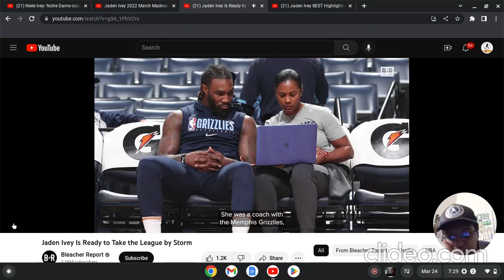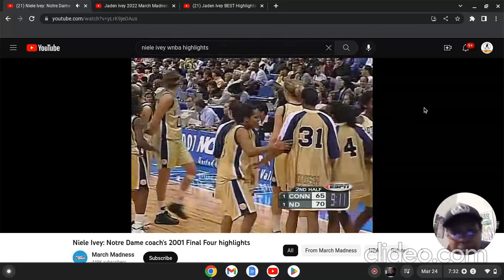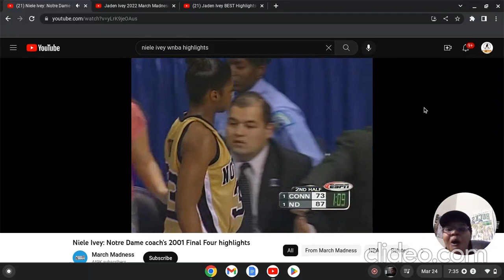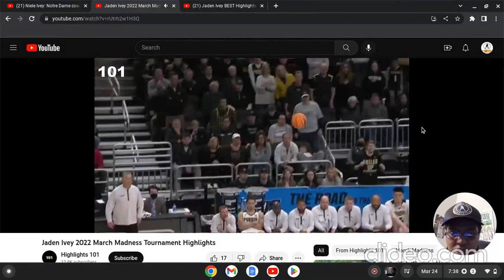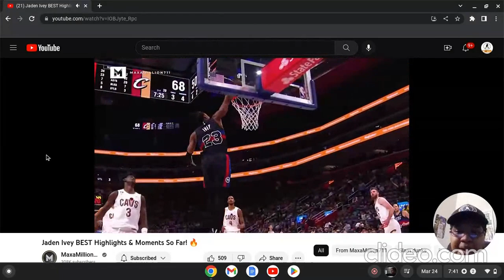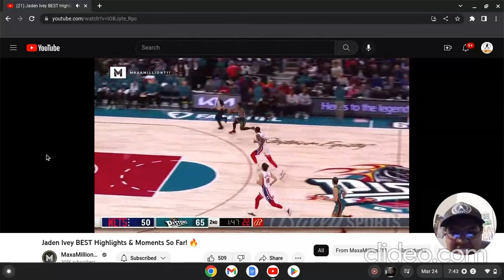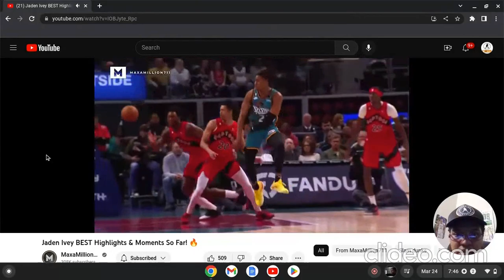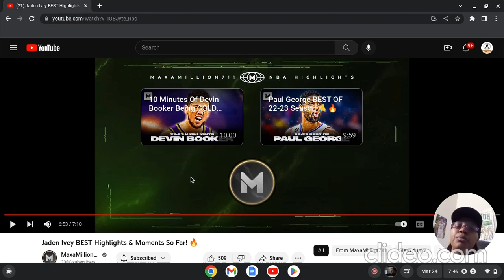IVEY BASKETBALL HIGHLIGHTS!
Growing up I’d watch Lebron & Shaq Ball out now they have kids that are Ballin! New segment called FAMILY BALLERS where I watch Parents & their children’s basketball highlights! First,  I react to Niele Ivey’s March Madness highlights & her son Jaden Ivey Highlights! Niele Ivey played at Notre Dame & now coaches the Women’s team! She played in the WNBA too! Her son Jaden Ivey played at Purdue & is now a Detroit Piston! Their games are very similar! Comment which Parent & kid highlights you want me to do next!

I BE BALLIN aims to provide insightful conversations and interviews about the latest in the NBA, WNBA and basketball world. Find unique hoops content and debates every episode right here!

I'm Ashley Hewing, the host of the I BE BALLIN BASKETBALL SHOW! I started this show because I love talking and watching basketball with others. I am shy but if I'm talking about basketball I open up a lot. I started playing basketball since elementary school and been playing ever since. My favorite team is the Milwaukee Bucks and my favorite player is Giannis Antetokounmpo.